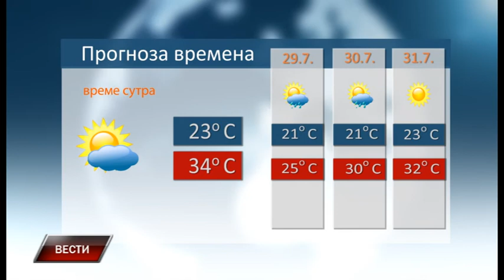Vesti 27 7 2019